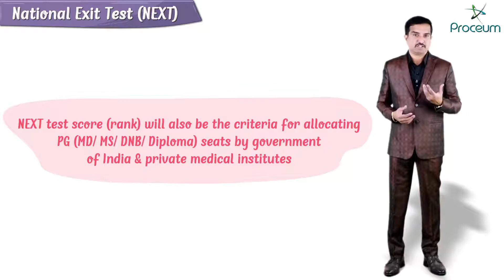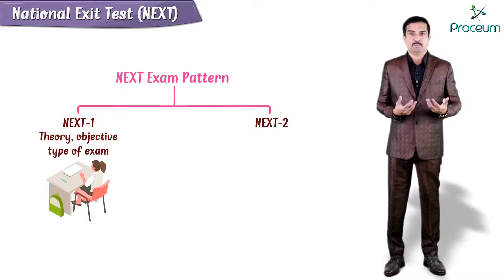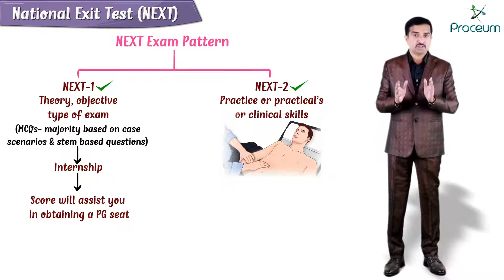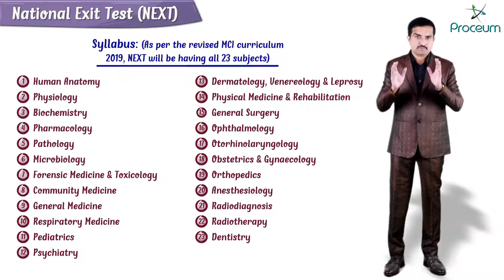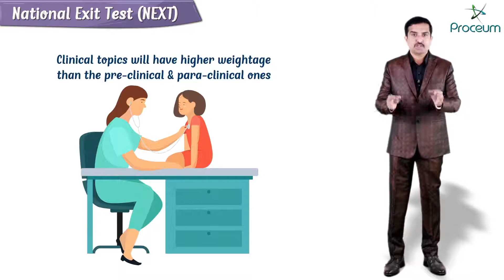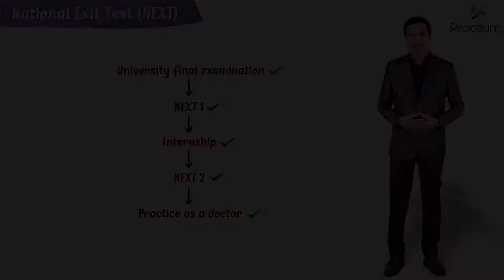An Elaborate Explaination on National Exit Test (NEXT)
This video gives an elaborate explanation of the syllabus, planning, pattern, preparation, and approach towards the National Exit Test (NEXT).